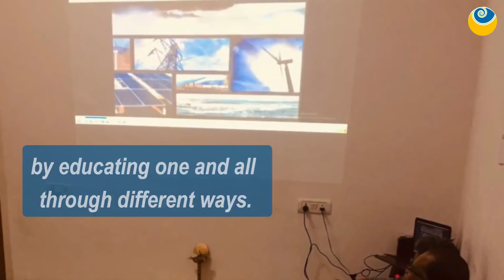Onam Sadhya 2018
About SHARAN